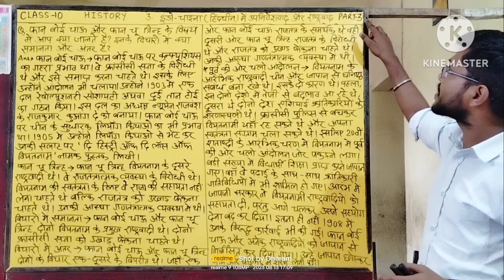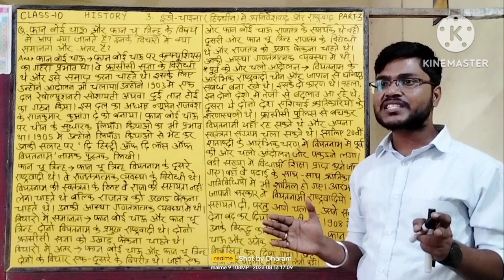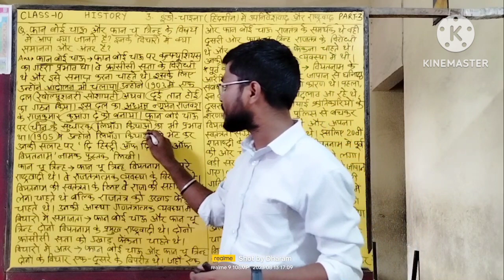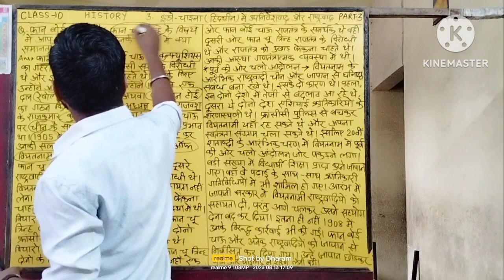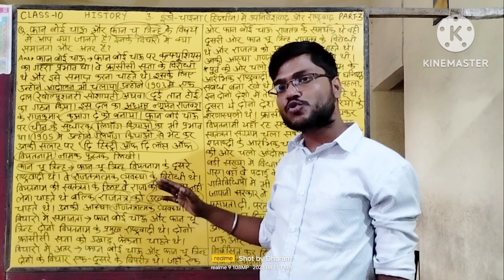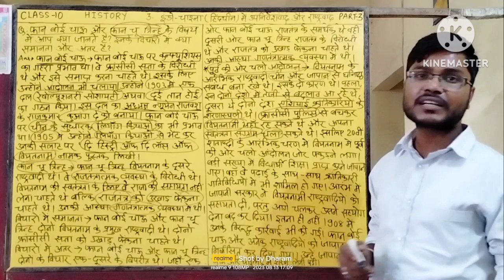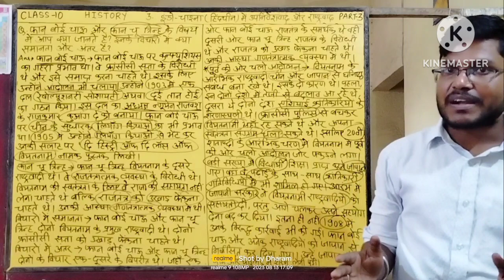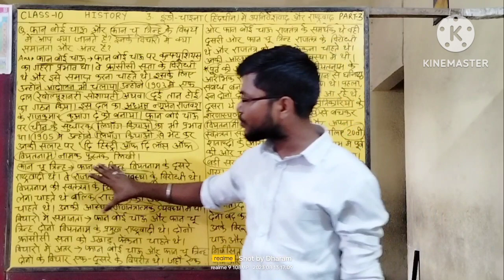इतिहास कक्षा 10#इंडो चाइना में राष्ट्रवाद हिंद चीन में राष्ट्रवाद पार्ट 3@rosemine